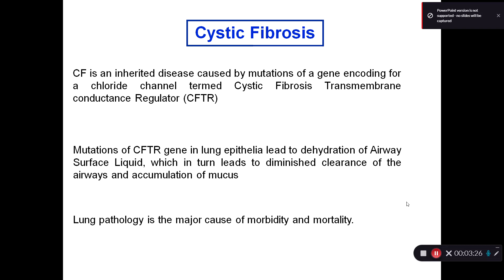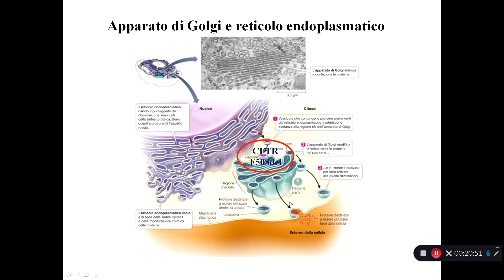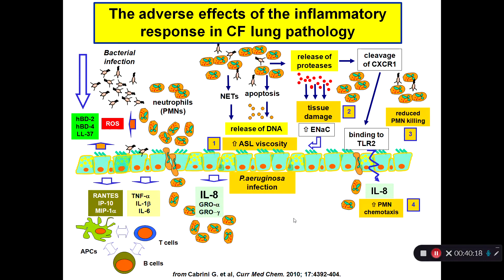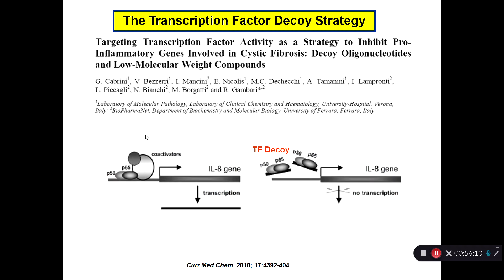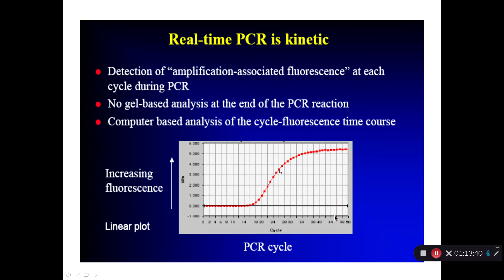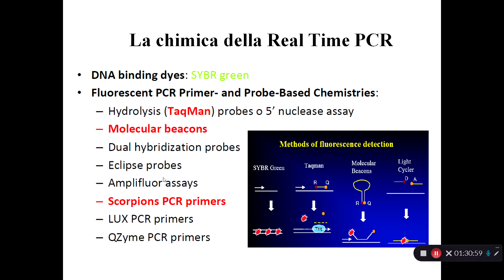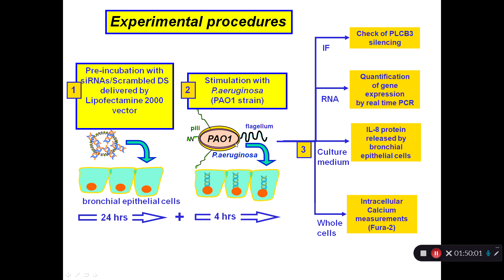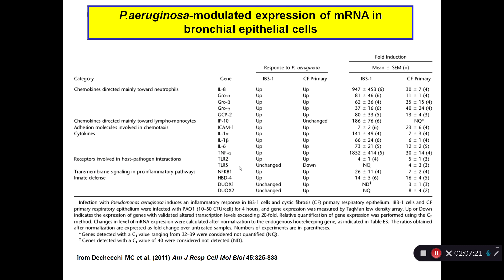Basi Biologiche - Un esempio applicativo di genetica molecolare: la Fibrosi Cistica - prof Bezzerri